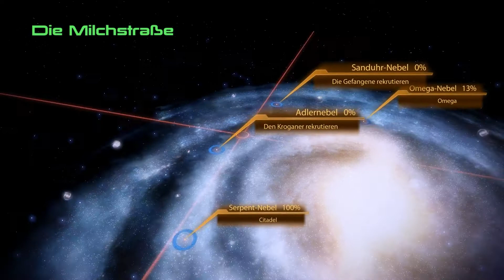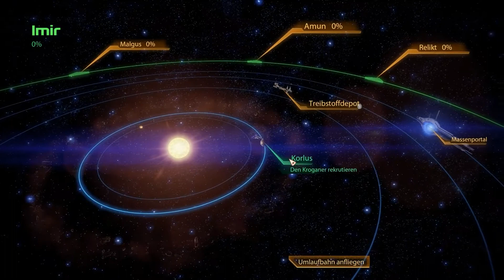Let's Play Mass Effect 2 #8 Ein Kroganer muss her [Blind/Full-HD]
ein gut gerüsteter starker und willenloser Kroganer wäre nicht schlecht oder? Doch den müssen wir erst einfangen